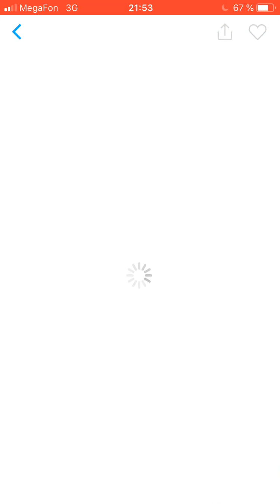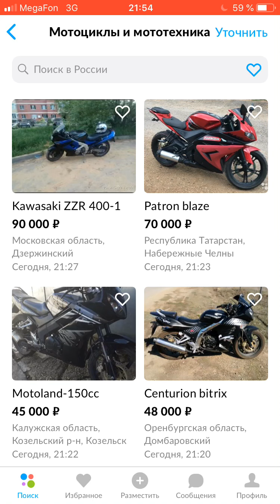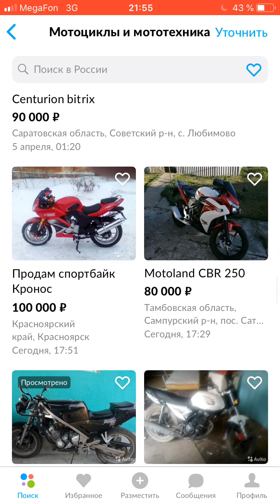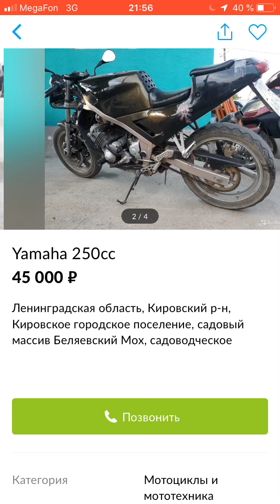Мотоциклы до 100 тр. Спорт за сотку